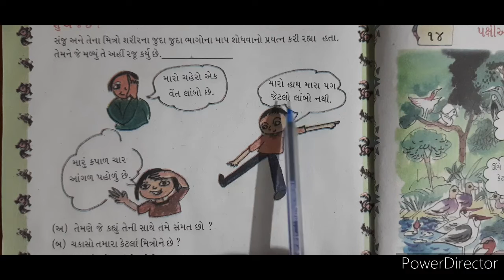STD 2 MATHS CH 13 PART 2